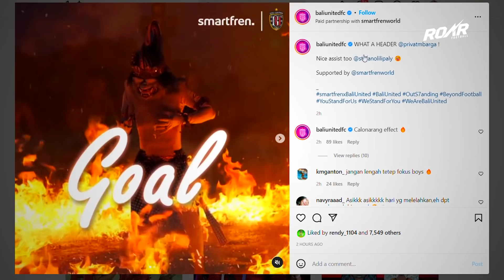RIBUT DIAKHIR LAGA !! Full Kronologi Keributan PSIS VS Bali United Semalam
psis vs bali united
psis semarang vs bali united
highlights psis vs bali united
highlights psis semarang vs bali united
laga perpisahan Arhan
Privat Mbarga
Privat mbarga gol vs Psis